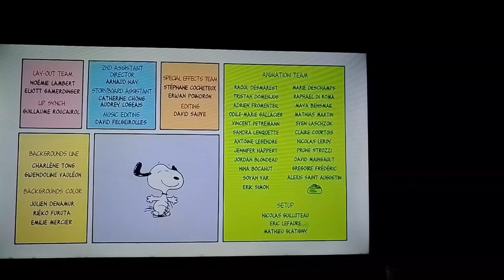Charlie Brown e Snoopy, desenho raro e muito divertido.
Agradece a todos por assistir aos vídeos e shorts.

No mundo devemos saber o que pedir.
Pois basta um pedido errado se realizar e tudo se acaba.
Então saiba pedir.
E o resto o universo ajeita.

Até o próximo vídeo ou shorts.

Tchau, Bye bye